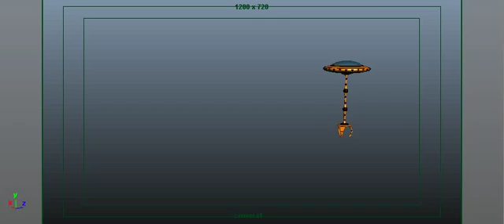Pendulum_animation_5611610003